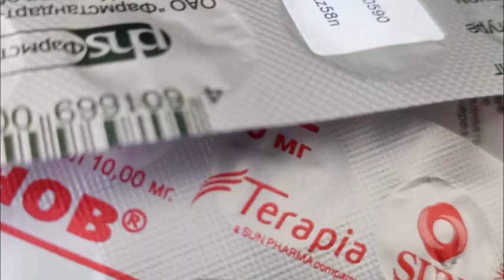Лекарства в России вырастут в цене, так ли это?